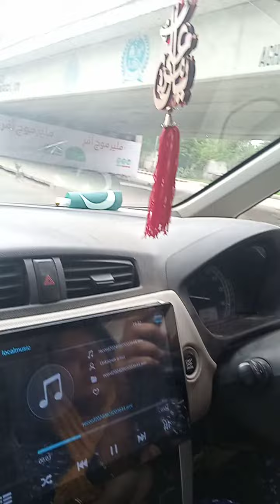شارع فیصل 6 کلاس یو ٹرن اٹو گاڑی بنا ڈول سسٹم روڈ ٹریننگ ما شاء اللہ